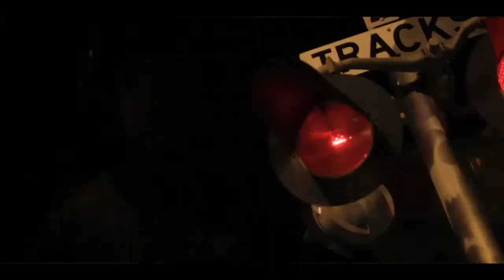I'm Here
Shot & Directed By Cesar Delly